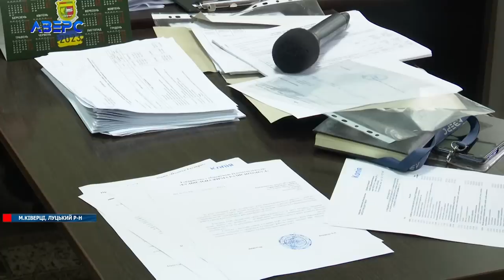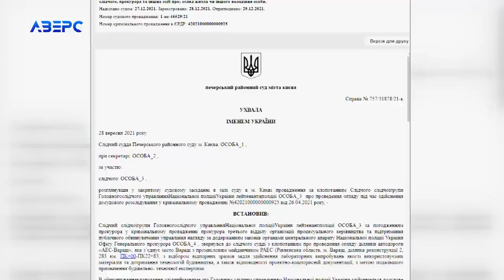Пішов ва-банк: як голова Ківерців тратить гроші без аукціону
Кому війна, а кому… гроші посипались на голову. Завдяки військовим ківерцівський бюджет став тріщати по швах. То ж міський голова заходився іти ва-банк. Спочатку освоював по мільйону, а потім одним махом вирішив витратити 63 мільйони гривень. Гроші підуть приватній фірмі на реконструкцію очисних споруд. Щоб не проводити аукціон – дописав переселенців.